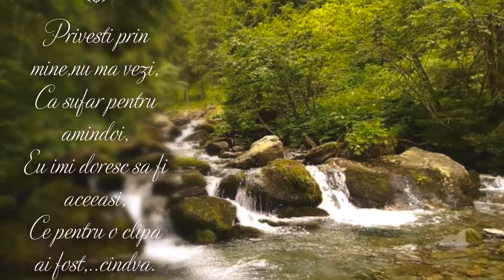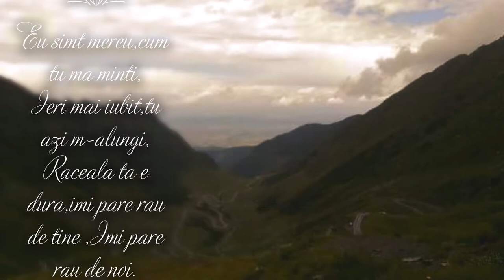Dor de o îmbrățișare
copilul matur